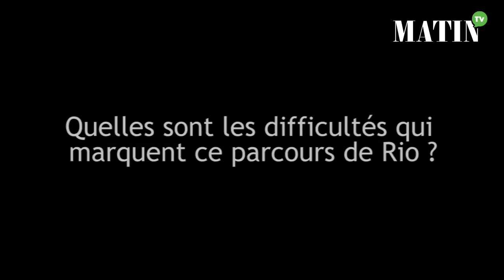Maha Haddioui : «Je vais jouer avec un état d’esprit très compétitif et très agressif»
La golfeuse marocaine, Maha Haddioui, a livré mardi ses impressions au micro de «Matin TV» sur sa participation aux Jeux olympiques, Rio de Janeiro 2016.